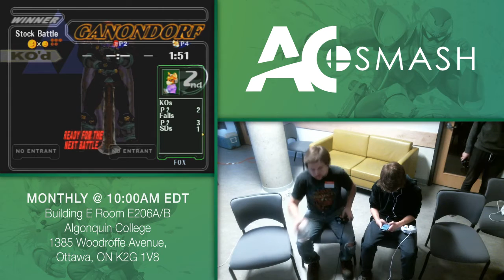Gonq Monthly (November 2016) || Melee Singles Pools || HVAC vs Dylrod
Gonq Monthly

@ Algonquin College, Ottawa